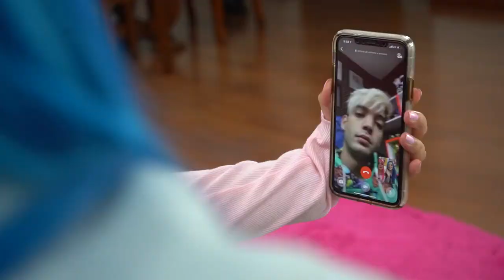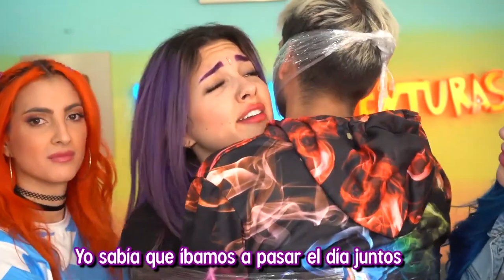EL PAUSE CHALLENGE MÁS EXTREMO DE INTERNET CON YOLO AVENTURAS POR 24 HORAS Coloridas 2